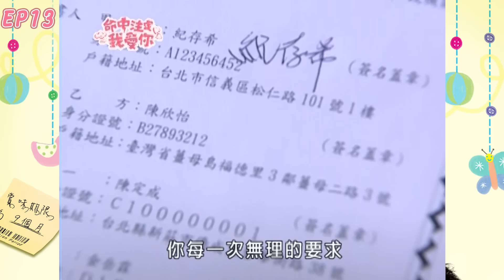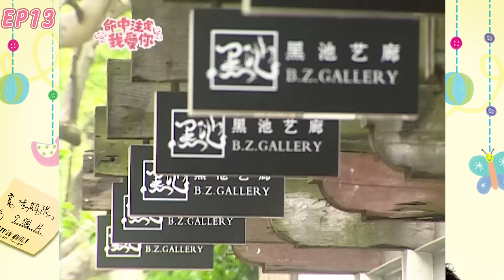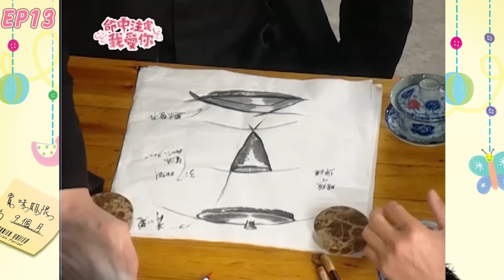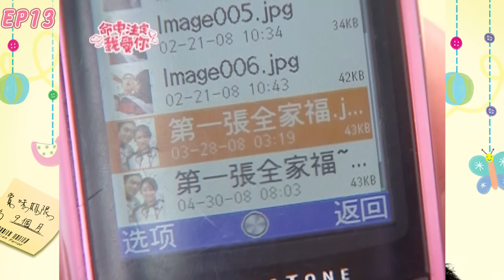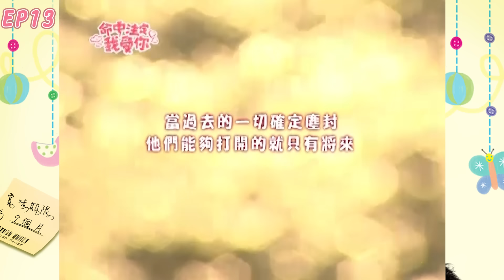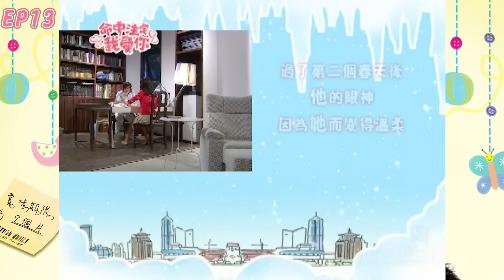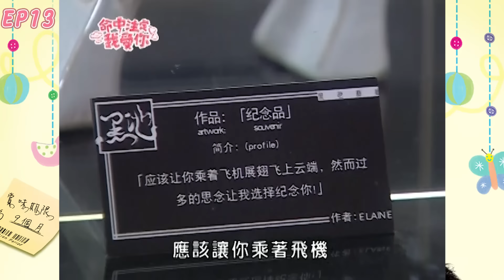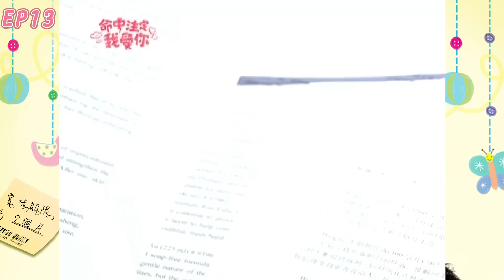命中注定我愛你 You're My Destiny EP13｜三立華劇